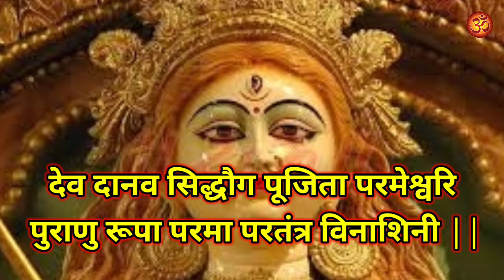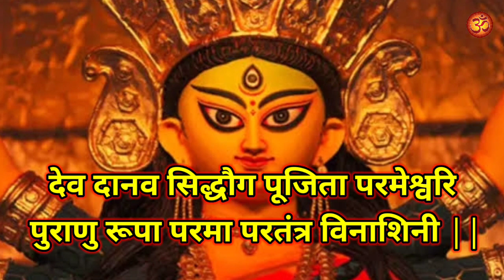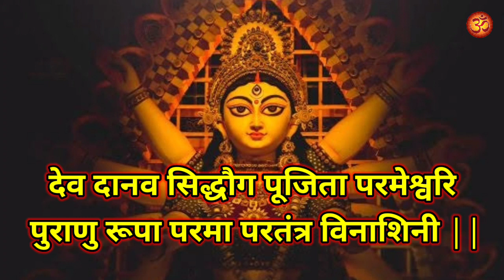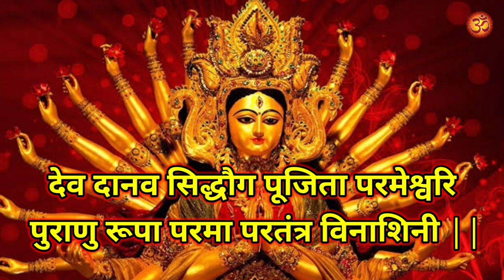बुरी नजर, काला जादू खत्म करने का शक्तिशाली मंत्र || REMOVE EVIL EYE & BLACK MAGIC100% RESULTS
THIS MANTRA WILL CHANGE YOUR LIFE BY BRINGING POWERFUL PROTECTION SHIELDING YOU FROM ALL EVIL !!

THIS IS NO JOKE. THIS IS SERIOUS. YOU WILL FEEL SOMETHING LIFTED FROM YOUR BODY IN 10 MINUTES, GUARANTEED !

MUST LISTEN TO THIS IF YOU ARE EXPERIENCING ANY OF THE BELOW LISTED EVIL SPELLS SIGNS.

MANTRA
देव दानव सिद्धौग पूजिता परमेश्वरि |
पुराणु रूपा परमा परतंत्र विनाशिनी ||

"DEV DANAV SIDDHAUGH PUJITA PARMESHWARI PURANU RUPA PARMA, PARTANTRA VINASHINI OM"

Supreme Goddess who is prayed by all Gods and whom the Demons fear of, one who beautifies each soul, please destroy all Evil spells from our body and soul to protect us. OM

READ OR LISTEN TO THIS MANTRA AT LEAST 11 TIMES A DAY AND SEE THE MAGIC

There are many indications. What follows are the top 10 signs highly suggestive that you are suffering from the baleful effects of a curse or hex:

1.Nightmares: Persistent or recurring bad dreams could be a sign that an evil worker has gained access to your mind. Dreams of being killed or injured, or bitten by a snake or stung by a scorpion, or of falling from a great height are are sure fire indication that you have been cursed.

2.Loss of Energy: If you were once full of energy and zest for life, but now are listless and prone to gloomy thoughts, the cause might well be a hex.

3.Financial Loss: If you have lost your job or home, or taken some other monetary hit, the root cause could well be down to a jinx having been laid on you.

4.Relationship Difficulties: If things were once going great in your marriage or committed relationship, and suddenly turned sour without warning, someone could be working evil against you – perhaps having hit you with break-up goopher.

5.Health Problems: If you have inexplicable health issues, strange allergies, nagging headaches, panic attacks, fear of leaving your home, fear of heights or other inexplicable fears, it may be the result of baleful conjure. It might not be a natural illness or condition.

6.Dark Omens: If your favorite heirloom or piece of jewellery has gone missing or has broken, apparently inexplicably…or you see three crows together cawing in a graveyard…or you notice three jet black dogs in the street looking ominously at you…it is not a good sign. A dark cloud of ill omen could well be hanging over you, laid on you by an evil worker.

7.Unexplainable Pains: If you get nagging pains anywhere in your body that you cannot explain, unpleasant aches in your lower back or stomach, or even pains in your legs, someone may be working evil conjure against you.

8.Trouble Sleeping: If you suddenly wake up in the night and cannot get back to sleep, it may be a sign that a dark root doctor is targeting you with bad goopher. Perhaps driving a pin into the heart of a voodoo doll – and that is what woke you with a heart-rending start.

9.Legal Problems: If you’ve been hit by a lawsuit or criminal charges, this could be down to bad goopher blighting your life and leading you into trouble.

10.Bad Luck: If you are experiencing long runs of bad luck and misfortune, the most likely cause is the baleful effects of a jinx laid on you by an enemy or jealous person.

Take your meditation to the next level with 100% original certified Rudraksh Mala 108 beads. Considered to be a gift of Shiva, Rudraksh Mala has amazing physical and spiritual benefits.